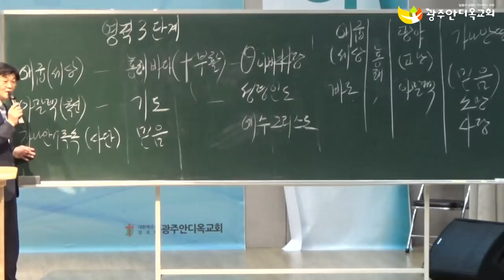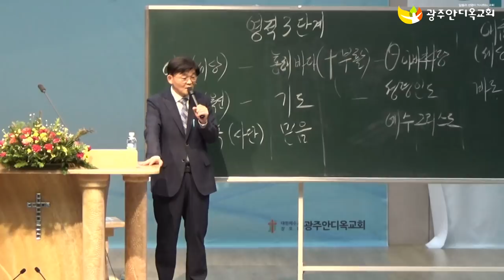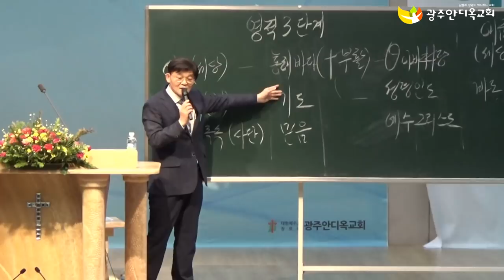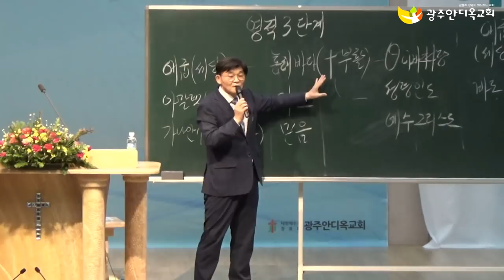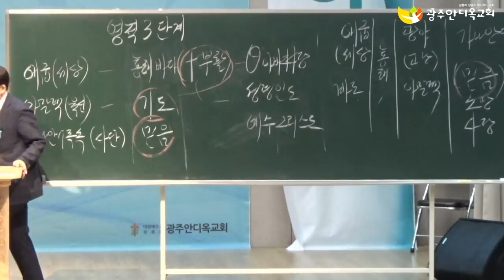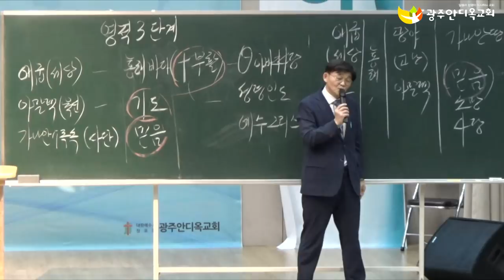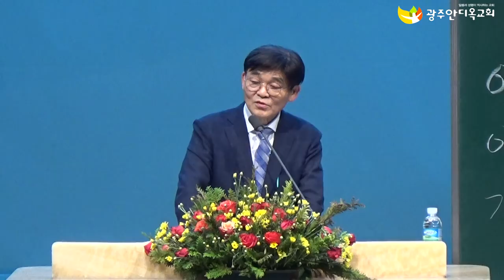광주국가금식 기도대성회 - 박 영 우 목사